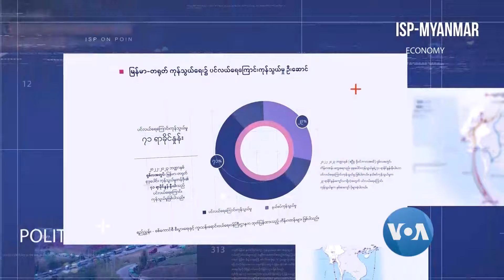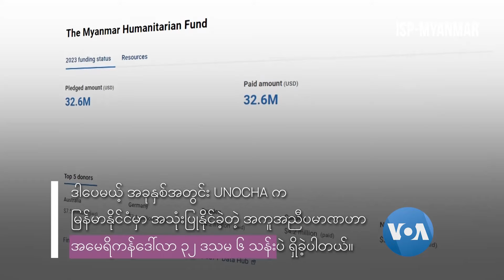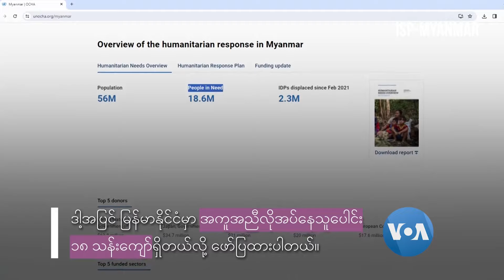ပြည်တွင်းစစ်ပြေးဒုက္ခသည် လေးသန်းကျော်ရှိလာ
အာဏာသိမ်းမှုအလွန် သုံးနှစ်ပြည့်ခါနီးချိန်မှာ တနိုင်ငံလုံးအနှံ့ ပြည်တွင်းစစ်ရှောင်ဒုက္ခသည်ဦးရေ လေးသန်းကျော်ရှိလာပါတယ်။ ISP-Myanmar ရဲ့ ဒီတပတ် မြင်ကွင်းကျယ်မှတ်စုမှာ ဒီအကြောင်းခြင်းရာကို အချက်အလက် အခြေပြု ပိုင်းခြား ဖော်ပြထားပါတယ်။